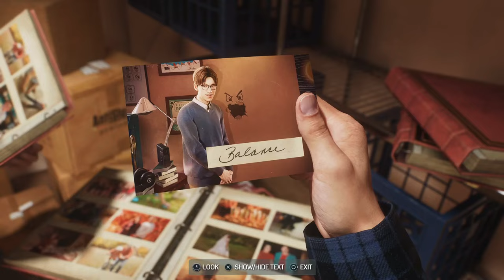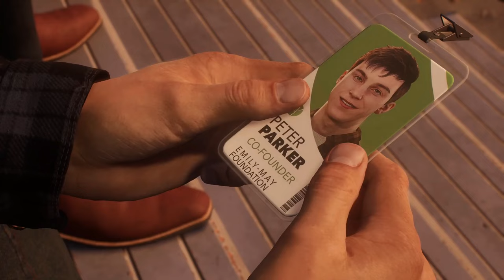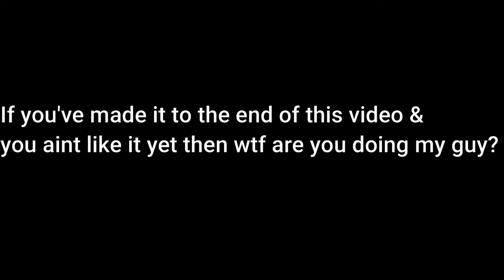I Played The Best Spider-Man Game To Ever Exist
Marvels Spider-Man 2 gameplay walkthrough part 1